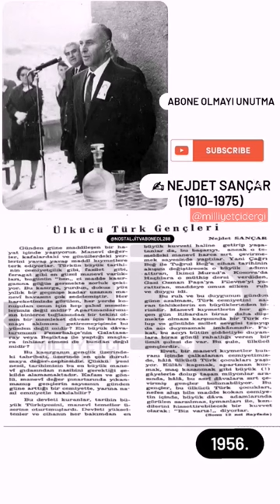BÜYÜK ÜLKÜCÜ NEJDET SANÇAR -ÜLKÜCÜ TÜRK GENÇLİĞİNE,ATSIZ -1956